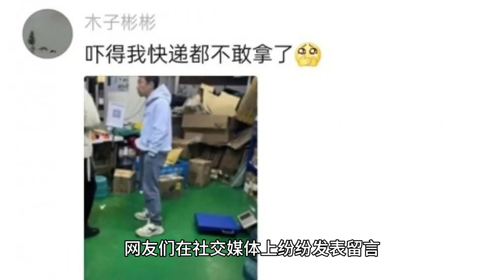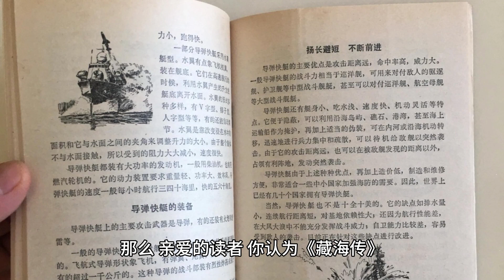肖战《藏海传》杀青大狂欢预告片来了等不及要剧透自己了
The Happy Moment of Sprinting to the Finishing Line

Five months may seem like a long time, but for those who pursue it, it's just a fleeting moment; for the cast and crew of “Legend of the Hidden Sea”, it's a journey full of challenges and hard work. Every morning until dusk, Xiao and his comrades will be sweating, extending the shooting location to thousands of mountains and rivers.

Whether it was windy, rainy, sunny or snowy, everyone involved in the filming devoted themselves to the common dream without complaint. The unity of the crew and Xiao Zhan's leadership skills became the most dazzling feature of this period.

Netizens posted messages on social media to express their appreciation for this perseverance and hard work, as well as their eager anticipation for the greening specials, trailers and footage.

Fans' enthusiasm is hard to contain

Fans were as enthusiastic as a volcano erupting, and they were ready to welcome the arrival of “The Legend of Hidden Sea”. The hashtag XiaoZhanZhuangHaiChuanQiqing# on social media has become a new battleground for them to discuss emoticons and stems, whether they are worried about the drama or full of expectations and fantasies about the “advertisement materials” XiaoZhan will bring after his return.

Xiao Zhan's fans are as excited about him as they are about an upcoming blockbuster movie, with every spoiler becoming the focus of discussion and every little ambiguity sparking countless brainstorms.

Steady Steps of Xiao Zhaoshan

In this fast-changing entertainment world, Xiao Zhan has earned the respect of countless people through his down-to-earth efforts. His fans use words and painted images to portray the image of an artist who is unwavering and progressively moving forward. They firmly believe that every step Xiao Zhan takes is filled with steady and powerful footprints.

Fans have known for a long time whether Xiao Zhan would be shortlisted for the Magnolia Awards, and they believe that not only is Xiao Zhan eligible to win, but that he will do so in a way that will please everyone.

Respect for each character

Xiao Zhan's role in “Legend of the Hidden Sea” is not just about completing a piece of work, but also about his genuine respect for his characters. With his actions, he conveyed a message to the audience that every character deserves to be meticulously polished.

This spirit of his has inspired his fans and made more viewers look forward to his upcoming new work, “Legend of the Hidden Sea,” which has already sparked a number of netizens on social media to start planning drama-watching parties in the hopes of witnessing the success of “Legend of the Hidden Sea” with Xiao Zhan.

Xiao Zhan's eyes are hiding secrets

A look Xiao Zhan casts in the roadshow photos of “Legend of the Hidden Sea” seems to be the key to understanding the entire drama. These eyes are both clear and transparent and seem to hold many stories deep within them, sparking infinite thoughts among netizens.

On social media, people speculated about the story behind this look, and various plot predictions spread rapidly like wildfire on the internet. Xiao Zhan's look may be a sign that the audience will be welcomed with unexpected surprises in “Legend of the Hidden Sea”.

Artist Xiao Zhan is constantly transforming and growing. With the finalization of “Legend of the Hidden Sea”, Xiao Zhan's artistic journey has ushered in a new milestone, in which he continues to transcend himself, and every change is condensed with his hard work and tears of excitement.

In the opinion of his fans, Xiao Zhan is not the kind of shooting star who becomes famous overnight, but a star who develops steadily and gradually shines in the artistic sky. Whether on screen or on stage, his every appearance has witnessed his growth and change.

Will the future be stellar or a bumpy road?

Though the completion of “Legend of the Hidden Sea” has made many people giddy, there are many controversies and doubts behind it. Some have visions of “Legend of the Hidden Sea” becoming the next big ratings hit, while others are cautious and believe that they need to wait for the official airing before they can make a judgment.

Amidst these two voices, the only thing we can be sure of is that neither Xiao Zhan's efforts nor his fans' enthusiasm will be diminished by these controversies. So, dear readers, do you think “Legend of the Hidden Sea” will be a milestone in Xiao Zhan's acting career? Are you ready for this drama to air?